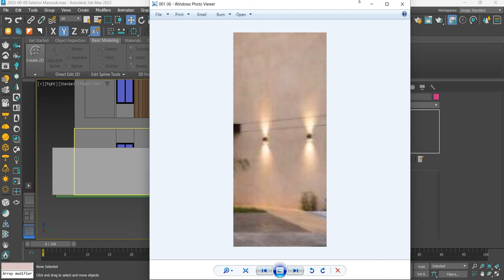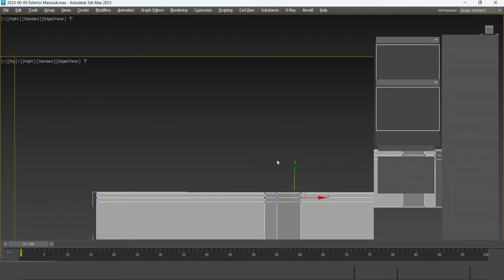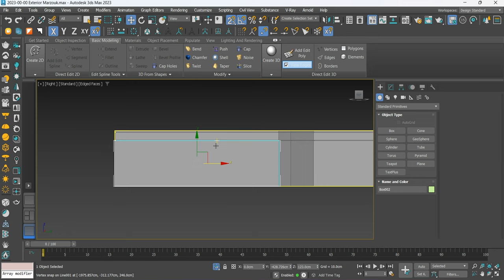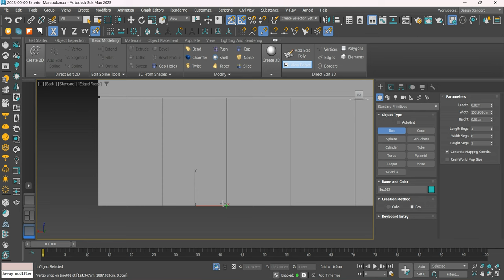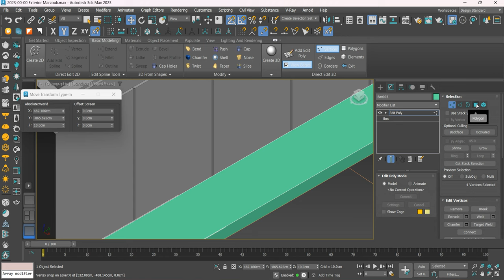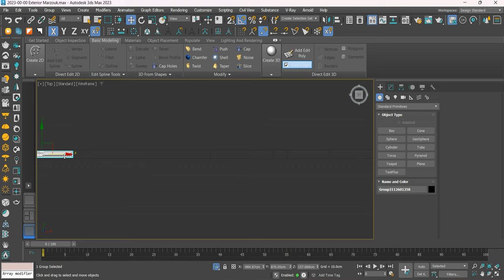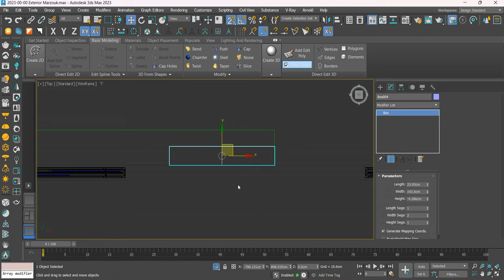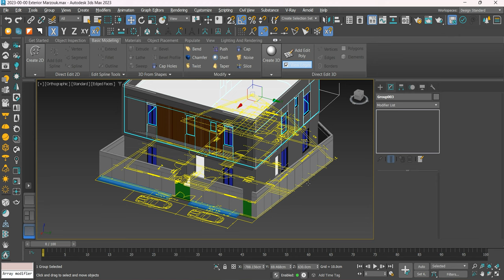Workshop 007 Marzouk Frij Mohsen Villa IN KSA 3DS MAX V Ray part 05 4K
محتوى المقطع :  الجزء الخامس فى  Workshop 007 الخاصه  Marzouk Frij Mohsen Villa IN KSA

Tutorial: Marzouk Frij Mohsen Villa IN KSA
Location: in Medina, Saudi Arabia.
Volume: 007
Year: 2024
File size Original: 16.1GB
Files: 12
Time Course: 06:19 Hours
Format: MP4 4K
Support: Yes
Exercise file: Yes  (Cad-Models-Maps)
Exercise File size: 0.720 GB
Format: RAR
Full Version: Yes
Virus check: Yes
Virus detected: No

Page hacked come back soon